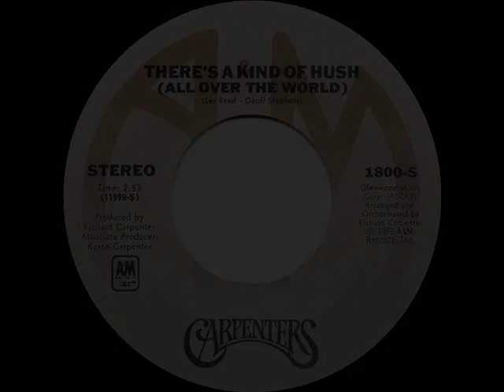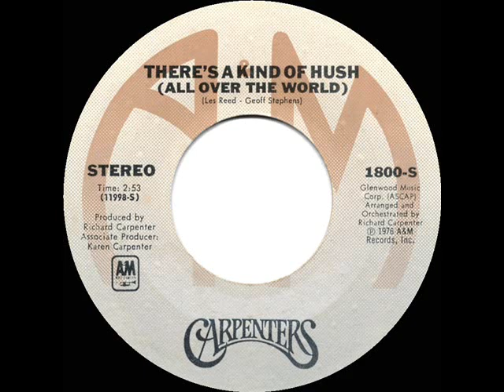1976 HITS ARCHIVE: There’s A Kind Of Hush (All Over The World) - Carpenters (stereo 45--#1 A/C)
Pop Chart Peaks: Billboard & Cash Box 12, Record World 17 - A/C Peak: 1 - UK Peak: 21 (MM)

Transferred from stereo 45 single A&M 1800 - There’s A Kind Of Hush (All Over The World) (Les Reed-Geoff Stephens) by The Carpenters, arranged by Richard Carpenter, produced by Richard Carpenter with Karen Carpenter